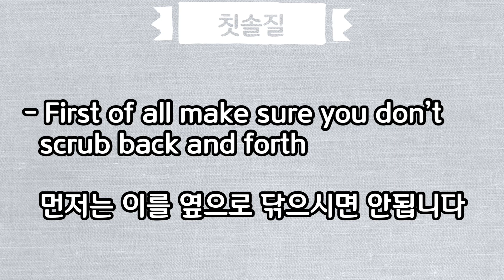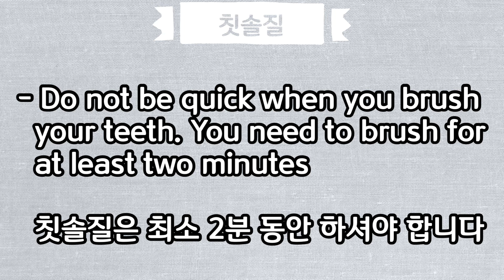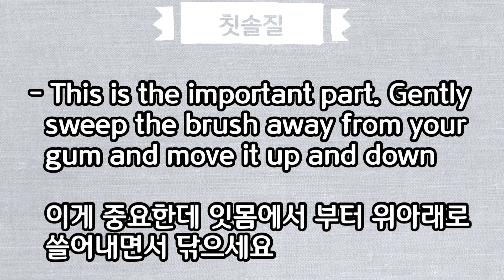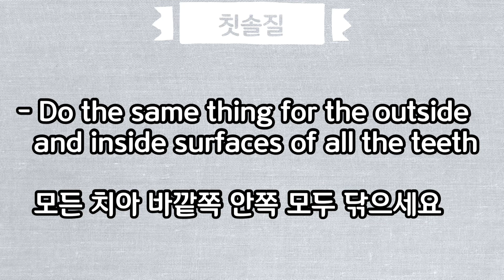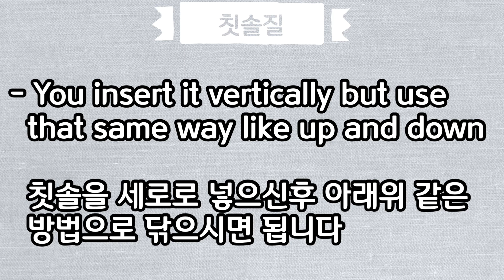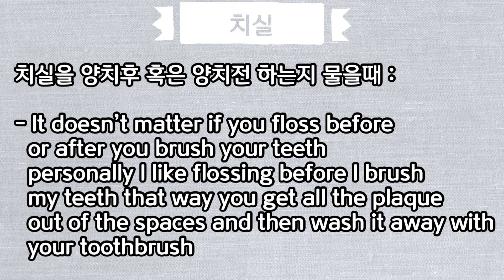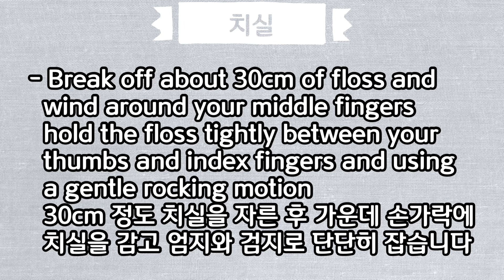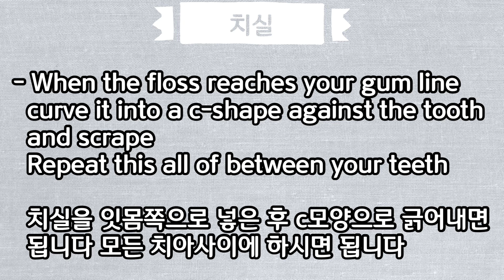[치과영어] 상황별 표현 7| 칫솔질과 치실| 영어하는 치과위생사 치위생사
조금 긴 표현들이 포함되어 있습니다만...
텐티폼으로 환자분 교육하실때 필요한 부분만 뽑아서 쓰셔도 될듯 합니다 ^^